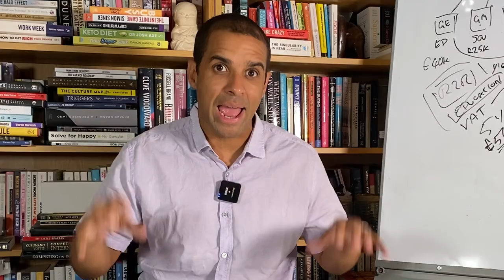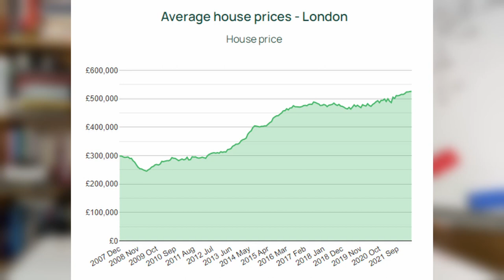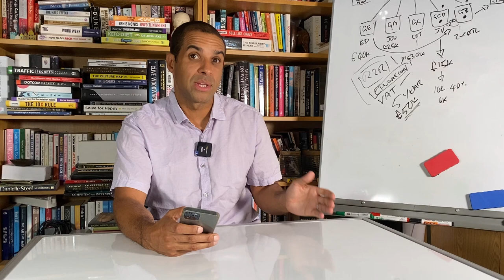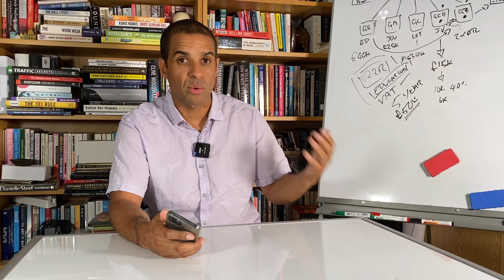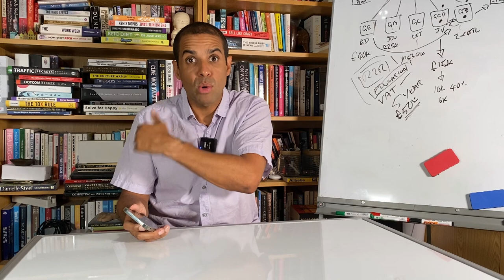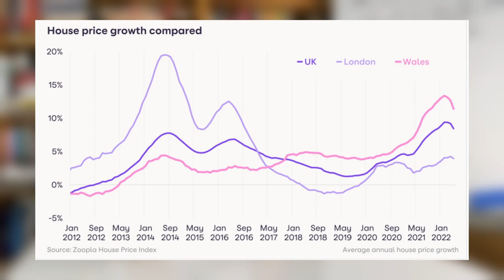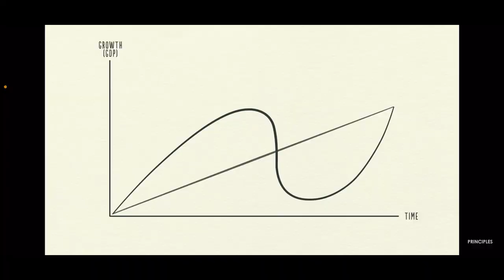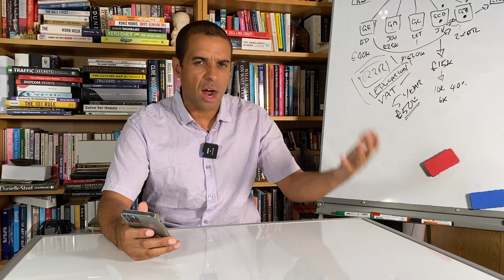The Biggest UK Housing Market Wealth Transfer In Our Generation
Harvey The Remote Property Investor

Harvey's flagship property strategy is Remote Buy Refurb Remortgage.